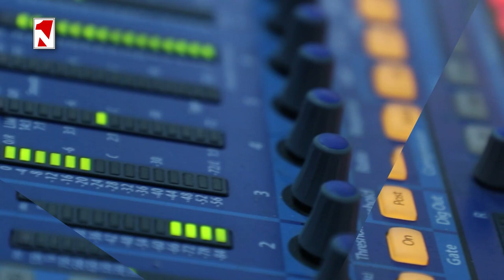Եթե այսպես շարունակվի չենք լռի, անուններ կհնչեցնենք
1in.am Armenian News & Analyses.